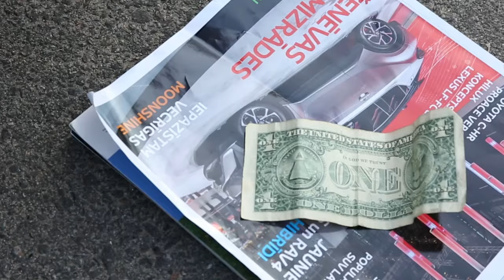NOVAK SHOW. Pants ripped (Porval shtani)